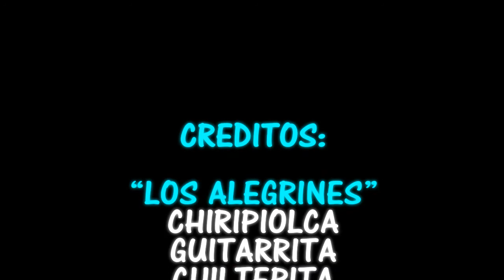LOS ALEGRINES (VIDEO 6)